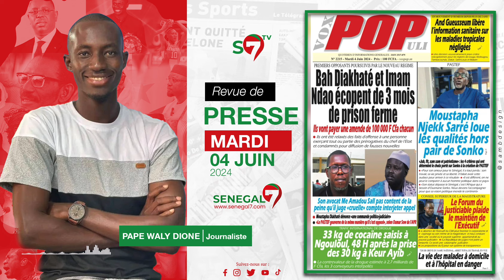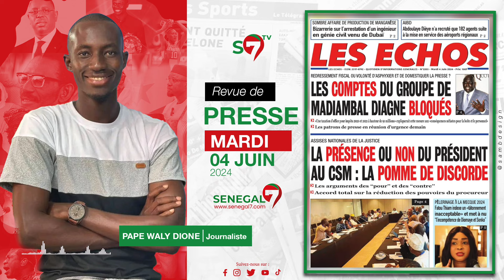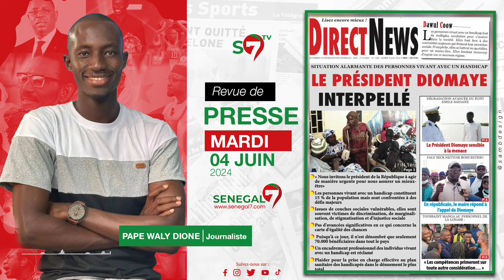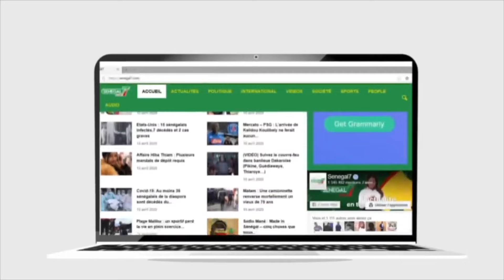🛑 Revue de Presse (Wolof) Sénégal7 du Mardi 04 Juin 2024 avec Pape Waly Dione..